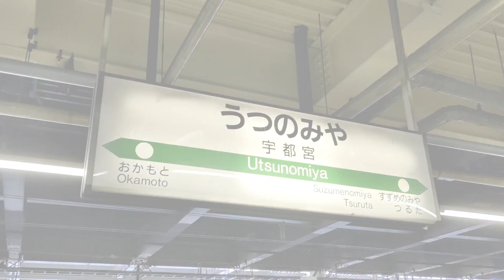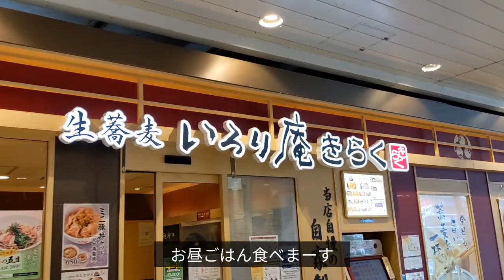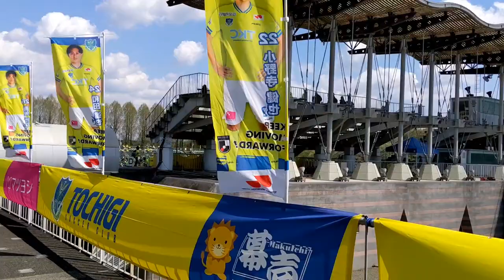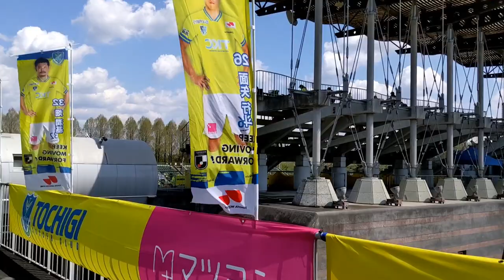VLOG#8 栃木SC VS SC相模原 J2第7節 2021/4/11 栃木県グリーンスタジアム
2021年4月11日

栃木SC　VS　SC相模原

栃木県グリーンスタジアム

ユーリのパンツのサイズ上げてあげてー

Instagram.com/shygolazo